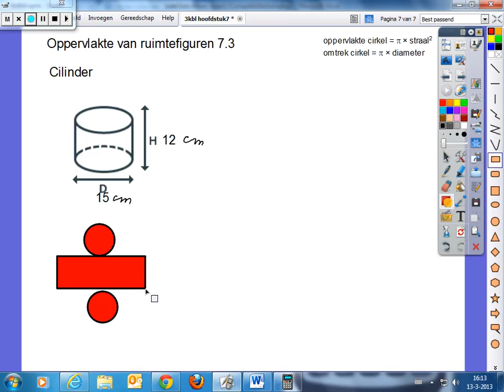Oppervlakte cilinder 7.3 3kbl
Hoe kun je de oppervlakte van en cilinder berekenen.